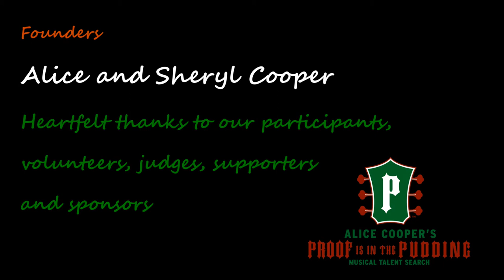Mia Brito 1 0